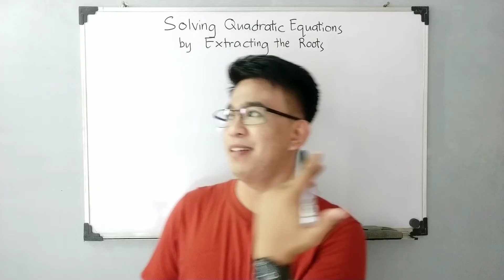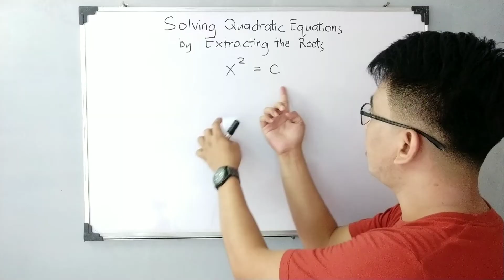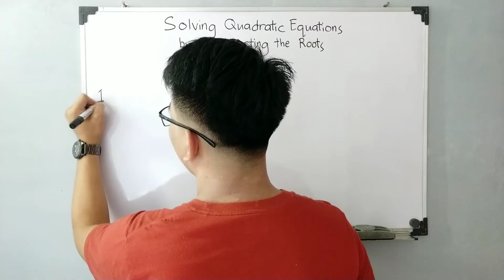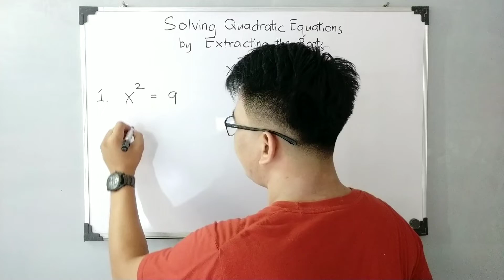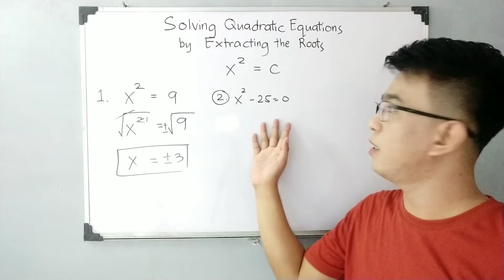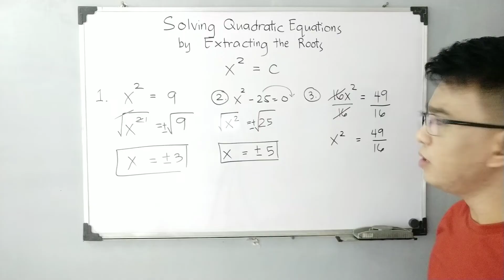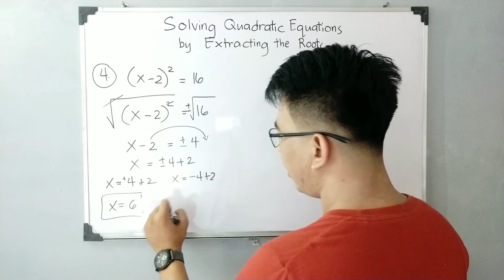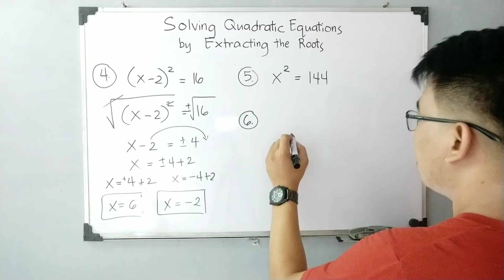Solving Quadratic Equations by Extracting the Roots | Grade 9 Math